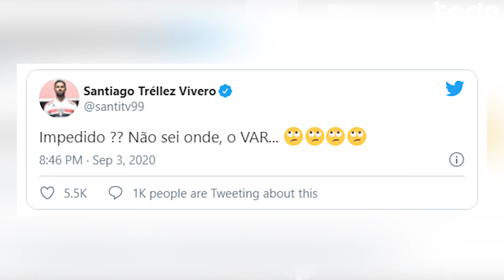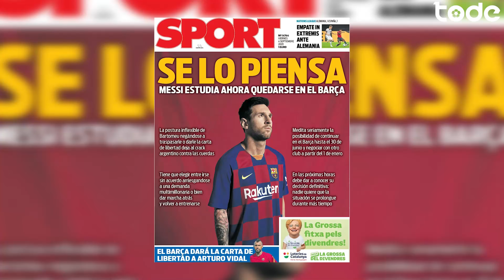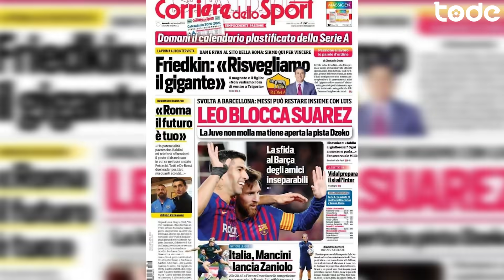MIGUEL ANGEL RAMIREZ NO PALMEIRAS ? l SE MESSI FICA SUAREZ TAMBEM FICA l HAVERTZ VIAJA PARA LONDRES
Torcida do Palmeiras faz movimento nas redes sociais pedindo a contratação do técnico Miguel Angel Ramirez, Atlético-MG venceu SPFC, começou a liga das nações, Felipe Anderson indo pro Arsenal, Havertz indo pro Chelsea e muito mais !